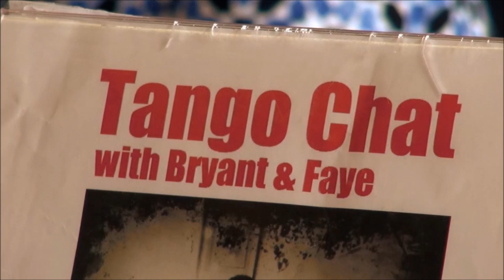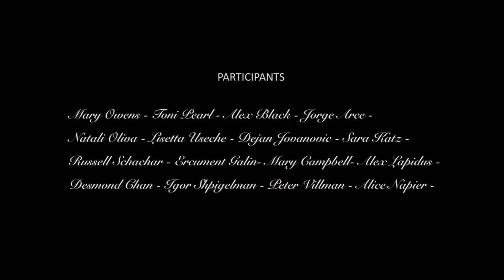TANGO SOUL Soul Teaching Documentary Argentine Tango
Tango Soul Academy & Tango Soul Productions
"Soul Teaching" Documentary